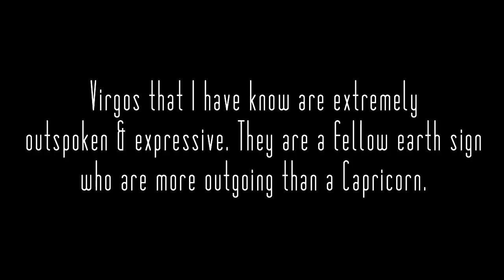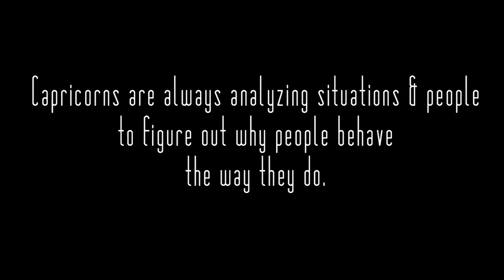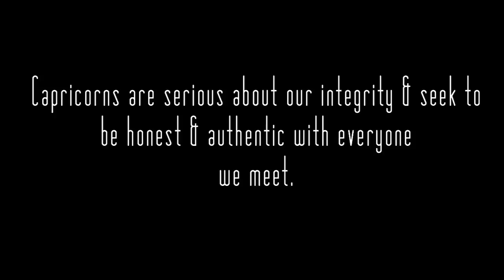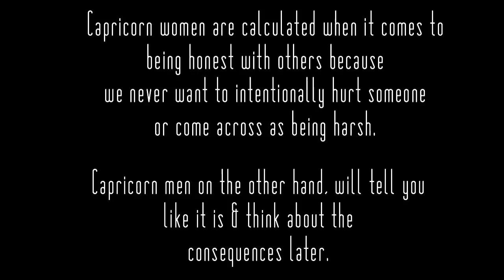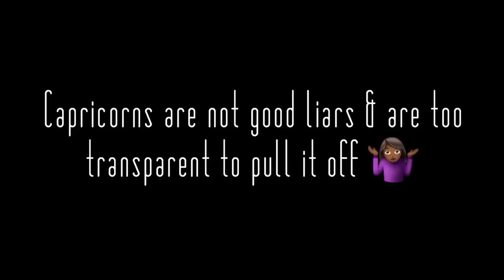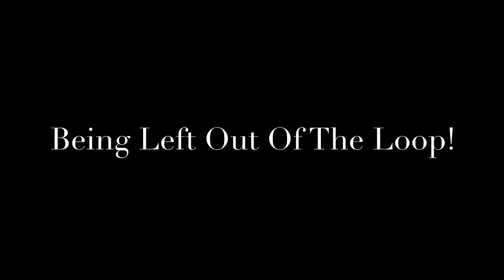BIGGEST PET PEEVES OF A CAPRICORN 🙄♑️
In this video I will be discussing the biggest pet peeves that are annoying to a Capricorn! Enjoy❤️!

Please don’t take anything presented in this video personal. The video was made for entertainment/educational purposes only, not to personally attack you! This a generalized video based on Capricorn Sun Sign; I am aware that there are many factors that play a role in individual personalities (which I have not gone deep into YET). This is just a summary.